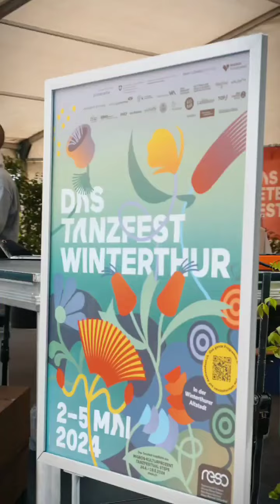TANZ-FABRIK // Tanzfest Winterthur - Recap All Style Battle FOR EACH OTHER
Recap des Tanzfest Winterthur 2024  - Recap All Style Battle FOR EACH OTHER

Organisation by Lori Pisano (TF Winterthur)
Recap by Florin Rexhepi